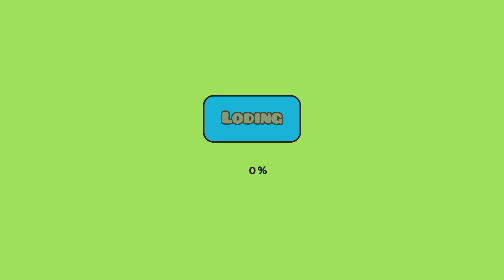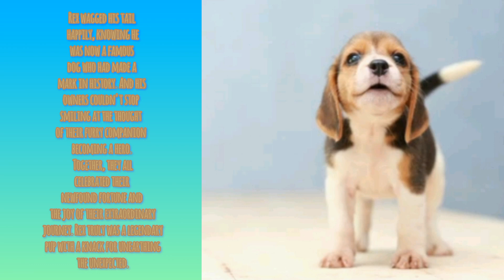Storry time for kids! Rex the pup and his big discovery. (buy: Natalia S)